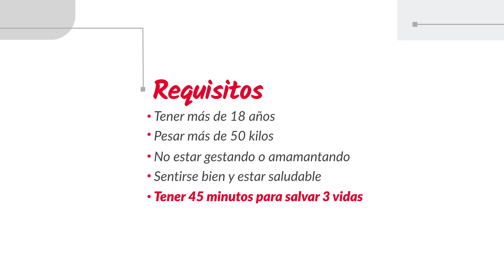Día Mundial del Donante Voluntario de Sangre 2022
En el DíaMundialDelDonanteDeSangre, buscamos voluntarios para un acto heroico 💪
La donación de sangre es un acto altruista para el que no hay que tener condiciones excepcionales, únicamente la conciencia de que es necesaria para alguien.

❤️ Te esperamos hoy y siempre en Fundación Swiss Medical.
Catamarca 1242 (CABA), de lunes a viernes de 8 a 13 hs y sábados* de 8 a 11.30 hs

🩸 Requisitos para donar
• Tener más de 18 años.
• Pesar más de 50 kilos.
• No estar embarazada o en período de lactancia.
• No estar anémico (glóbulos rojos bajos).
• Sentirse bien.
• No haber donado sangre en los últimos 2 meses.
• Concurrir habiendo desayunado de manera habitual.
• Presentarse con DNI.